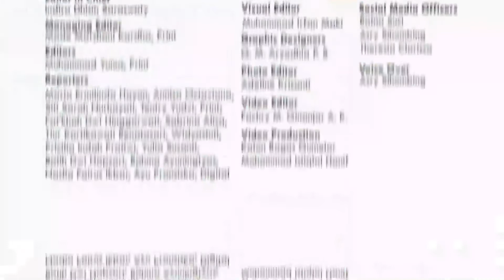Inspirasi Diet Ketat ala 4 Seleb Indonesia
Beberapa artis ini menjalani diet ketat dan berhasil sampai turun puluhan kilogram, yuk simak ada siapa saja artis yang berhasil menjalani diet di video ini.

00:00 Diet Ketat ala 4 Seleb Indonesia
00:31 Wulan Guritno
01:00 Tya Ariestya
01:34 Prilly Latuconsina
02:08 Tika Panggabean

EDITORIAL OFFICE
Gedung Green

ADVERTISING
Gedung Green